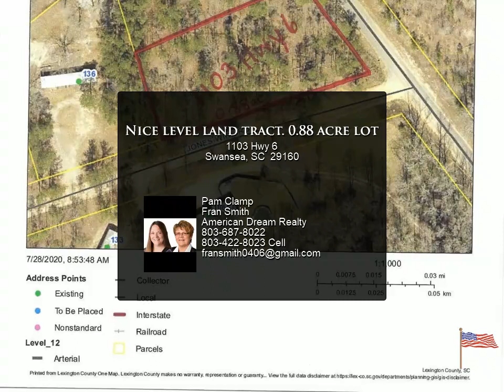Nice level land tract. 0.88 acre lot